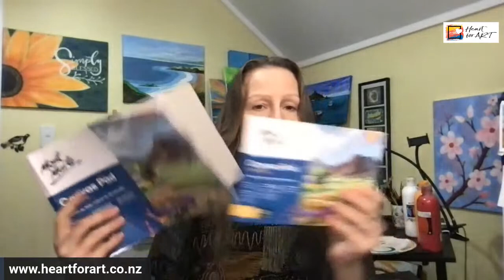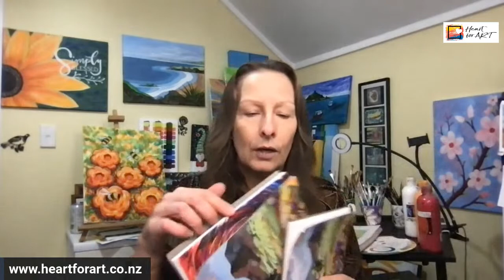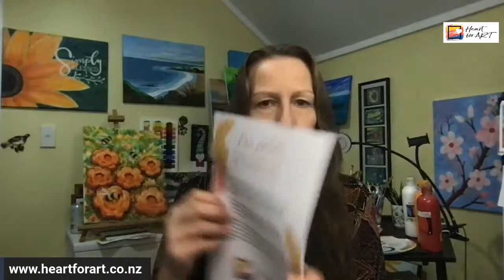5 Ways to paint for less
5 WAYS TO PAINT FOR LESS 🖌👍🤩
If you're looking for ways to get your art supplies for less and still have everything you need - this is for you. I share 5 ways to paint for less so you can enjoy all the fun of painting without blowing the budget!

NOT SURE WHAT ART SUPPLIES TO GET?
Look no further! I've got an incredible FREE shopping list of essential art supplies just for you.  This comprehensive list includes tips on where to find the best prices. Say goodbye to wasting money on the wrong materials – this guide will make buying your art supplies and getting set up with the right materials quick and easy. Grab your free shopping list now by clicking

WANT STEP-BY-STEP GUIDANCE TO LEARN TO PAINT, along with inspiration and support from an incredible community of like-minded individuals? Look no further! Introducing Paint Club, our monthly online painting membership. Join a community of aspiring artists and gain access to a proven system that will help you paint with confidence and joy, creating beautiful art you'll be proud of. Don't miss out on this opportunity to elevate your painting skills and be part of an amazing artistic journey. Click the link below to check out Paint Club and unlock your artistic potential

Silke Hendel, a lifelong artist and experienced teacher is the founder of Heart for Art and Paint Club, the ultimate online painting membership. She has taught thousands of people across the globe (who had no prior experience) how to paint. She loves sharing the fun and healing of art through her proven step-by-step process that makes it possible for anyone to paint with confidence and joy, creating beautiful art they're be proud of.